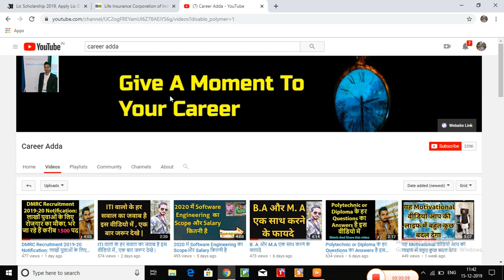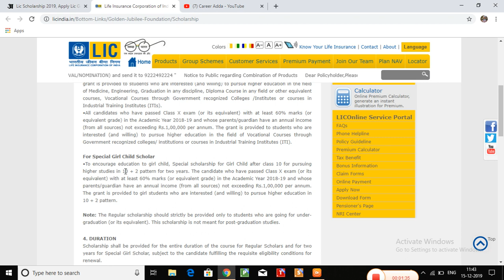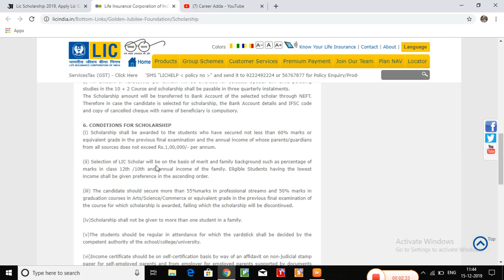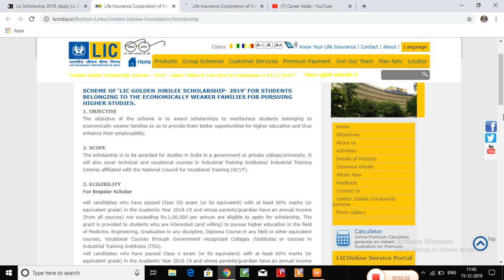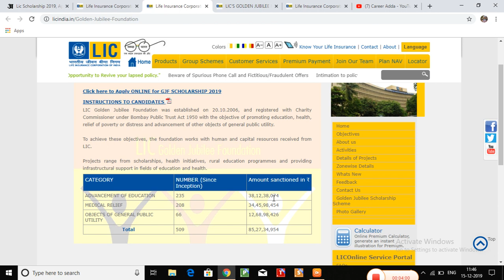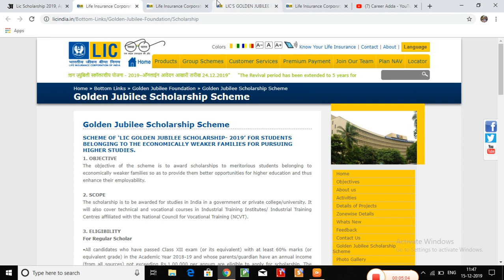LIC दे रही है ITI & Diploma करने वालो को बम्पर स्कॉलरशिप जल्दी से Apply करे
LIC Scholoarship Apply Online-